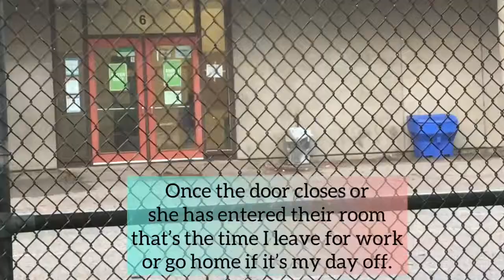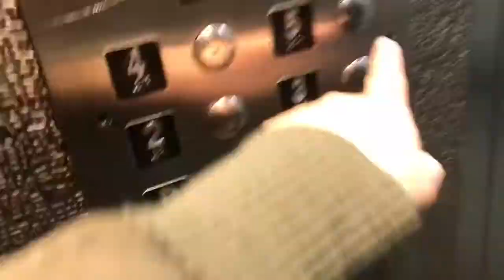Foggy Autumn Morning | Hinatid si Jeawen sa school | Sarah Jane Caro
Thanks for dropping by. Just posting random video vlogs.

Musician: Jeff Kaale